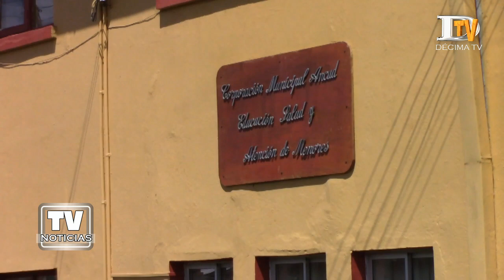Profesores de Ancud firman principio de acuerdo con municipio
Con el objetivo de ir saneando la deuda previsional y, por ende, la jubilación de funcionarios de la educación es que recientemente se llevó a cabo la firma de un principio de acuerdo entre el Colegio de Profesores Comunal Ancud y la Municipalidad. El documento que comprende seis puntos es el resultado de reuniones sostenidas en las últimas semanas entre ambas partes con el fin principal de abordar la millonaria deuda por el no pago de las cotizaciones previsionales.